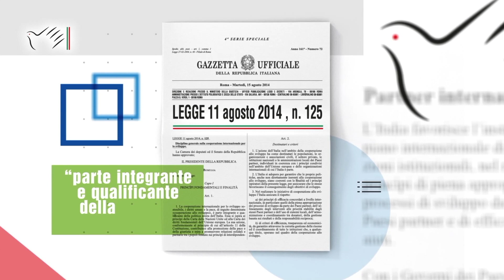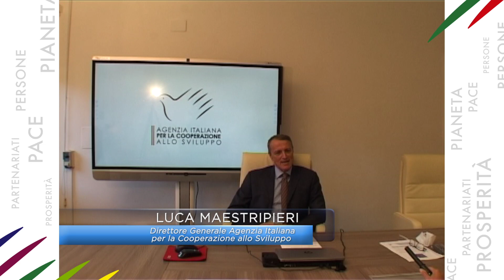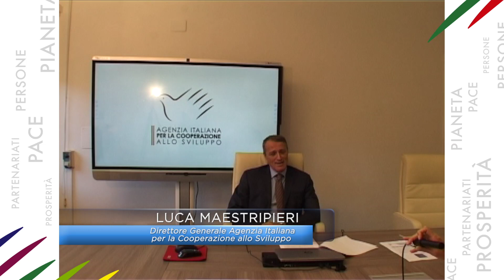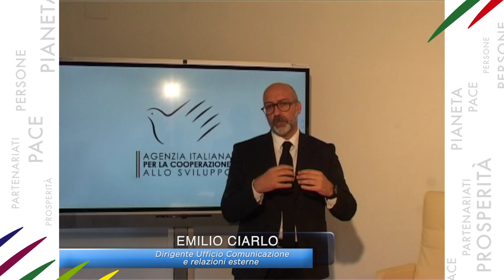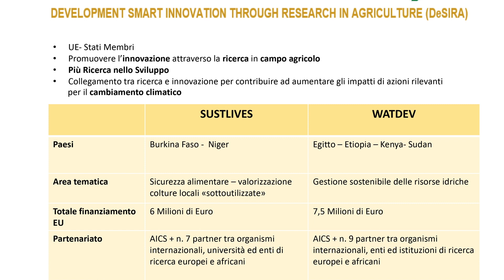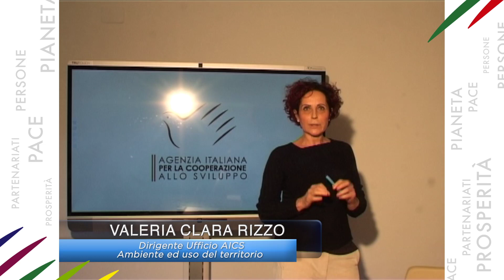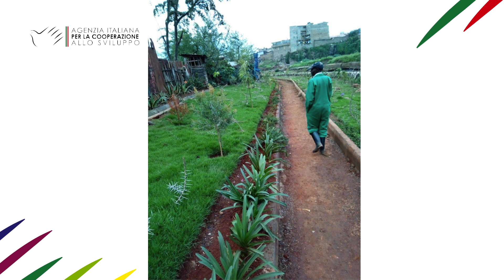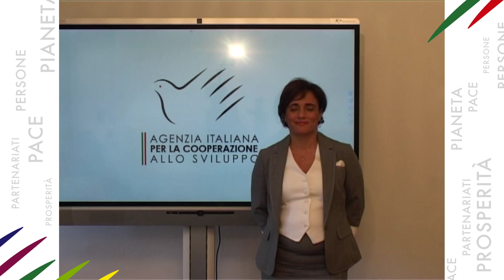Agenzia Italiana per la Cooperazione allo Sviluppo-AICS: CHI SIAMO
Lancio del video istituzionale dell’Agenzia Italiana per la Cooperazione allo Sviluppo-AICS.

Il Direttore AICS Luca Maestripieri racconterà delle strategie e delle attività dell’Agenzia e lo farà presentando il progetto immaginato per l’edizione 2020 del Festival della Diplomazia. Un percorso che si snoderà intorno alle 5 P: Persone, Prosperità, Pace, Pianeta, Partenariati.

Le 5 P sono i principi sui quali si incardinano gli SDGs dell’Agenda 2030, che guidano le scelte strategiche dell’Agenzia e che saranno declinate e narrate nei 5 giorni successivi.

Interverranno anche alcuni dei Dirigenti della sede AICS di Roma e Firenze per raccontare cosa fa l’Agenzia per e con i Paesi partner.